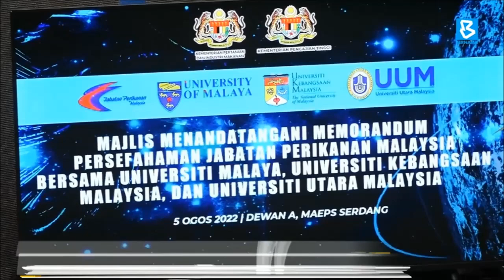More surprises and sales await visitors at MAHA 2022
BernamaNews: A 5 kilogramme bag of rice sold for only RM5 and a mystery gift for the 1 millionth visitor are among the offers that will await the public on the last three days of the Malaysian Agriculture, Horticulture and Agrotourism Exhibition 2022.

Agriculture and Food Industry Minister, Datuk Seri Dr Ronald Kiandee said, the 'Happy Hour' sale will also continue in addition to various items sold at low prices offered for every visitor at the exhibition.